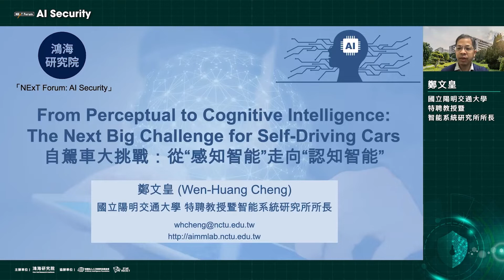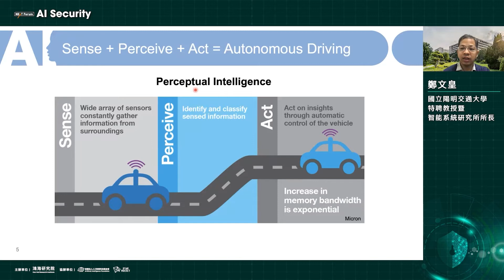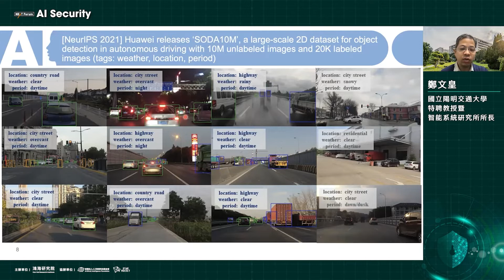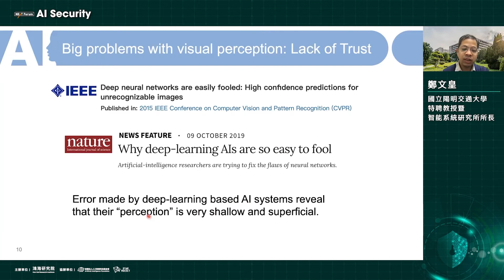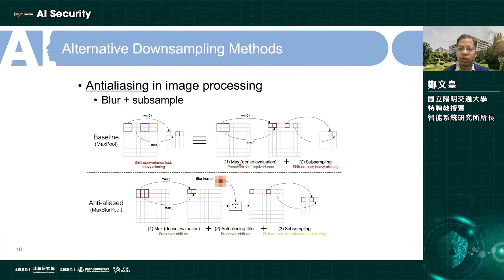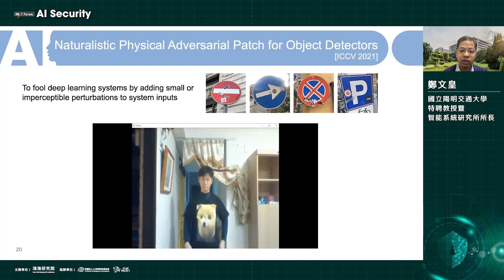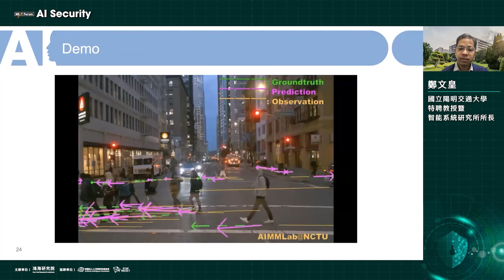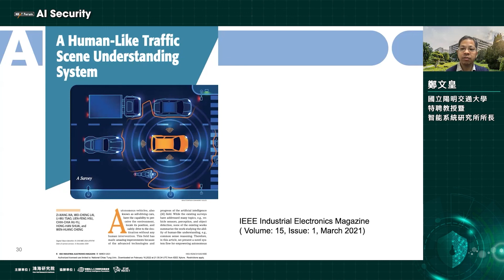自駕車大挑戰：從“感知智能”走向“認知智能”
-NExT Forum：AI Security

-講者：鄭文皇,
國立陽明交通大學
特聘教授暨智能系統研究所所長
鄭文皇博士現任國立陽明交通大學電子研究所特聘教授、智能系統研究所所長、人工智慧技術與應用碩士學位學程主任、臺北市政府資訊局顧問、英國工程技術學會會士(IET Fellow)、ACM Distinguished Member、IEEE Distinguished Lecturer；主要從事人工智慧、機器學習、電腦視覺、多媒體相關研究；榮獲2021年「科技部未來科技獎」、2021年「第18屆國家新創獎」(創新防疫科技類)、2021年IEEE ICME會議最佳論文獎(會議論文投稿總數超過1300篇)、2020與2021連續兩年IEEE Transactions on Multimedia傑出副主編獎、2017年科技部吳大猷先生紀念獎等學術榮譽；指導學生獲得2020 CVPR LIP Challenge冠軍(多姿態虛擬服裝試穿任務)、2020 ECCV GigaVision Challenge季軍(行人和車輛檢測任務)等國際學術榮譽。

-講題：自駕車大挑戰：從“感知智能”走向“認知智能”
-摘要：
隨著人工智慧技術的發展，自駕車的環境感測能力持續提升，已經具備在複雜交通道路場景與天候狀況下偵測與辨識動靜態車輛、車道線、號誌、行人、警笛聲等各種視覺與聽覺物件的“感知智能”。然而，自駕車要變得像人一樣聰明並駕駛自如，具有與人接近的常識推理與邏輯判斷之“認知智能”是其必備的關鍵能力之一。在人工智慧研究領域中，如何讓機器具有主動思考和理解的類人認知能力已是困擾研究者超過50年的難題。到底如何定義人工智慧認知智能? 人工智慧認知智能的技術發展現況為何? 自動駕駛結合人工智慧認知將帶來什麼樣的應用發展趨勢與挑戰? 本專題演講內容將嘗試對上述問題提供解答。